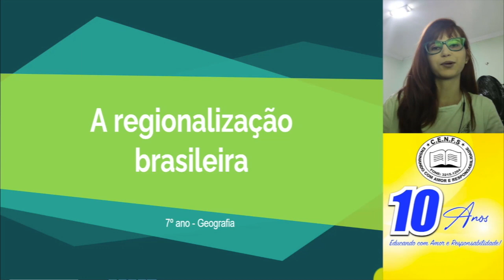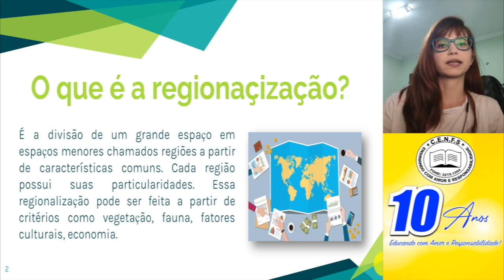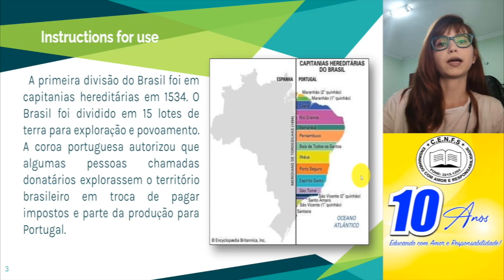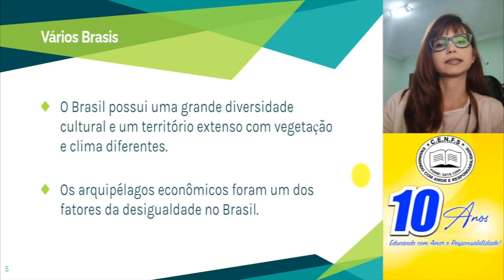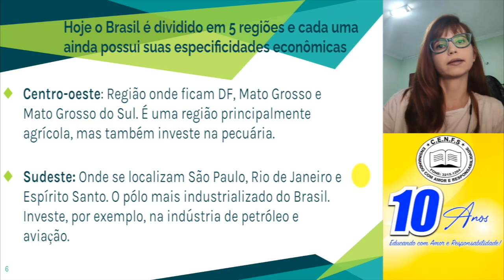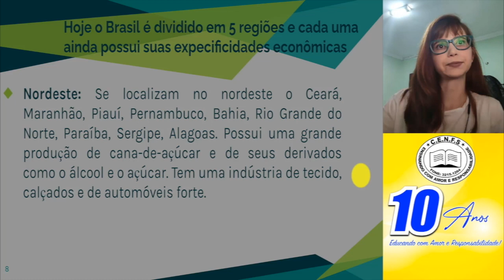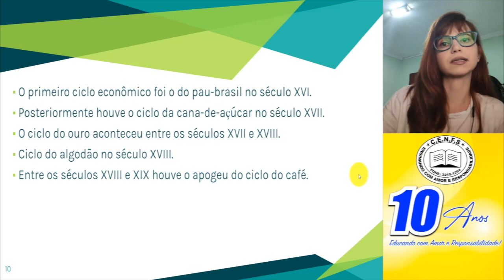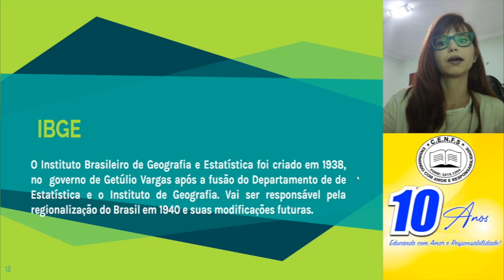VÍDEO AULA - DIA: 06/08/2020 - GEOGRAFIA - TURMA: 7° ANO